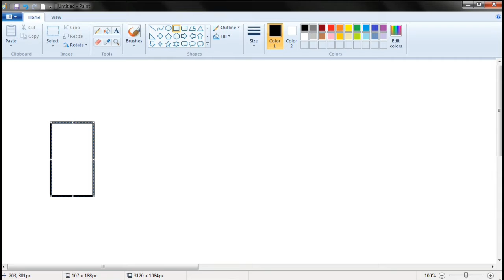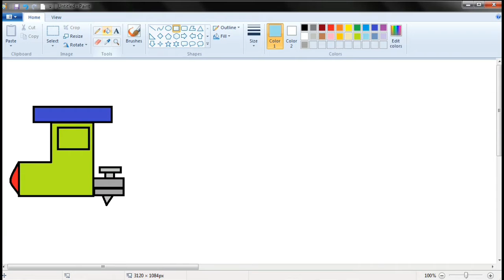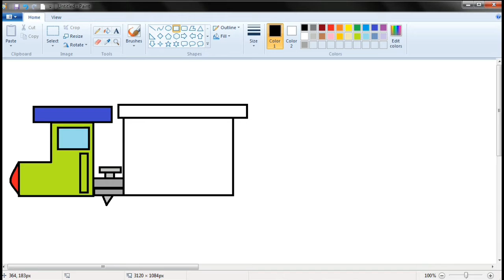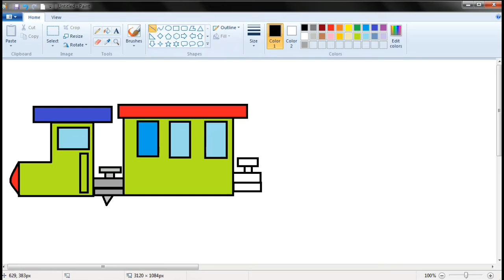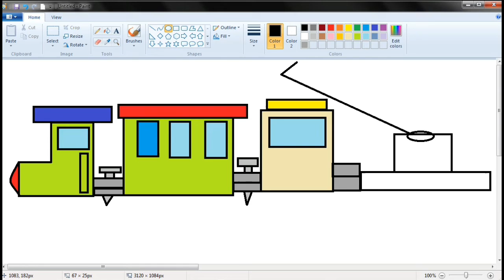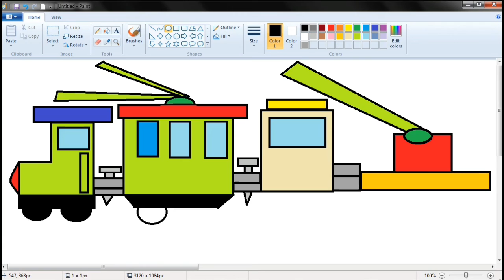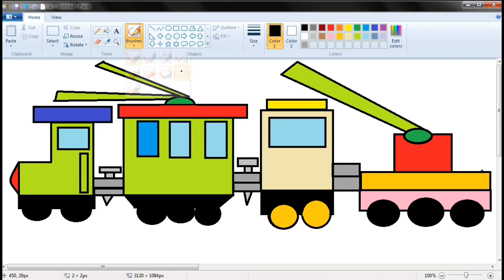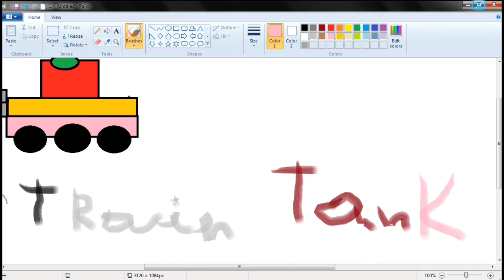Ruanak Train Tank Drawing In Ms Paint || Raunak Drawings || Learn With Raunak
Drawing by Raunak
Drawing With Paint